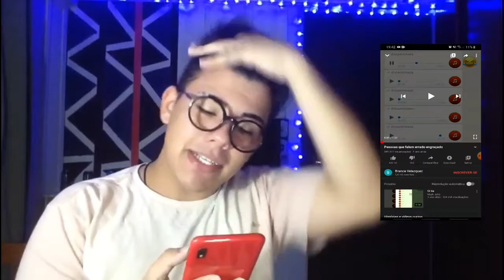OS MELHORES ÁUDIOS DO WPP! (ou piores)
E deixar seu COMENTARIO ai embaixo♥️